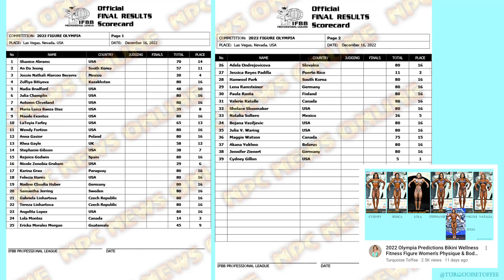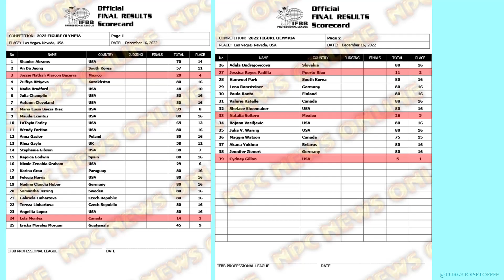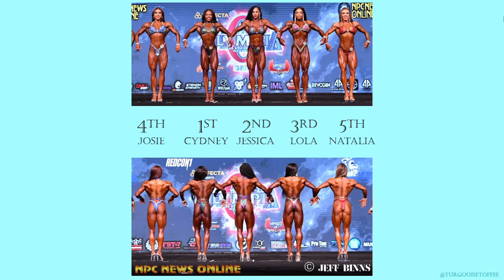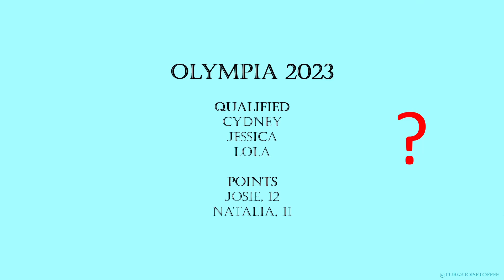2022 Olympia Figure Results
Recapping the 2022 Figure Olympia IFBB Pro League Competition and discussing what the results mean for Olympia 2023.